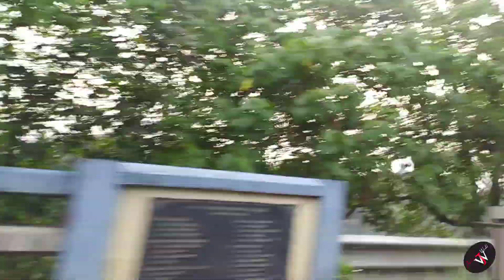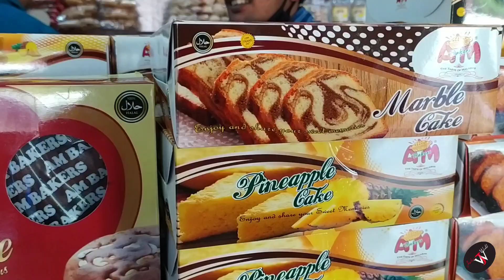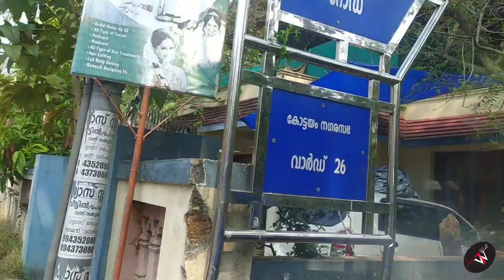ഒട്ടും പ്രതീക്ഷിക്കാത്ത ഒരു യാത്ര/ആദ്യമായി കണ്ട ഫ്രെണ്ടിന്റെ കൂടെ/ Special Day Of In My Life/Jaibus